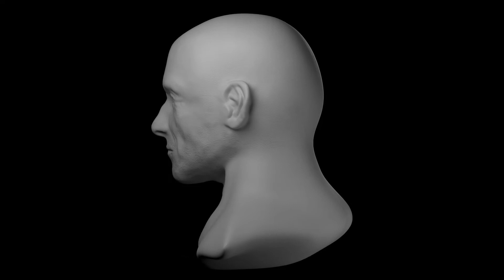Hugh Jackman zBrush sculpt 360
A sculpt of hugh Jackman made in  zBrush